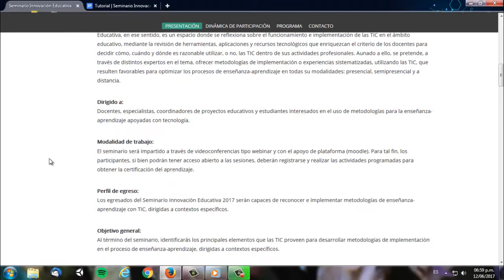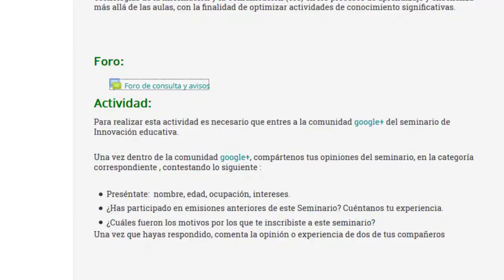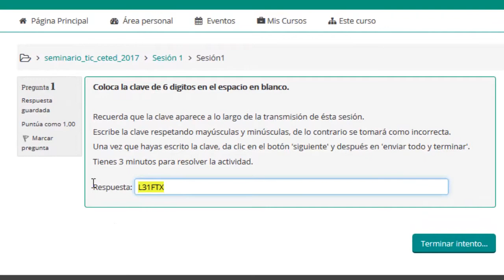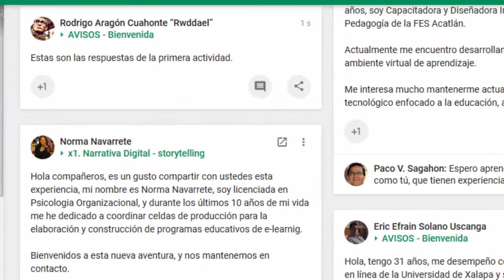Guía de navegación y participación Seminario Innovación Educativa 2017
Guía de navegación y videotutorial para la participación en las actividades del Seminario Innovación Educativa 2017.

NOTA: la actividad y clave de sesión mostradas sólo fueron usadas como ejemplo y pueden diferir de la imagen real de la actividad de la sesión 1.